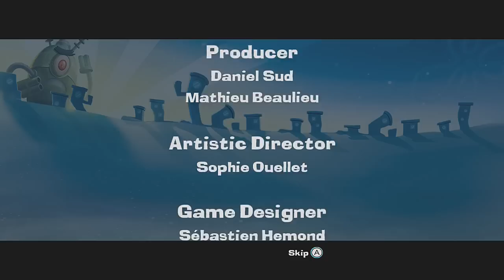SpongeBob SquarePants: Planktons Robotic Revenge - THE END